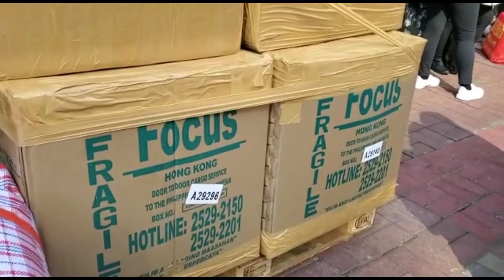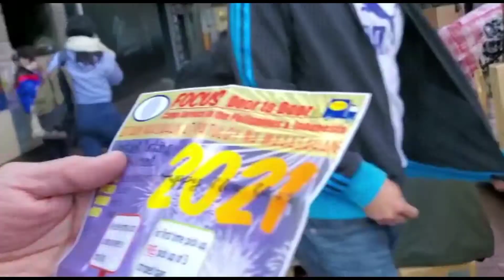ofw life after ng end year,, preparing for chinese new year... sending things to phils..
almost all filipino domestic helper or not usually sending all their goods to their families in phils.after a year end because most of chinese people throw all old things in the house, clothes, shoes , bags for preparing in chinese new year...